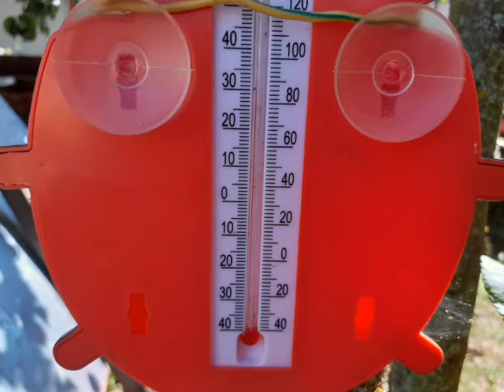Жара/июль/обзор моих цветов.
Дорогие друзья и гости моего канала!
Делюсь с вами своей красотой.
Надеюсь,вам понравятся мои цветы.И это только малая часть моих цветов,многие еще не зацвели.
Впереди вас ждет много интересного!